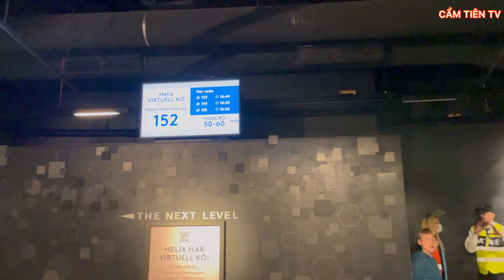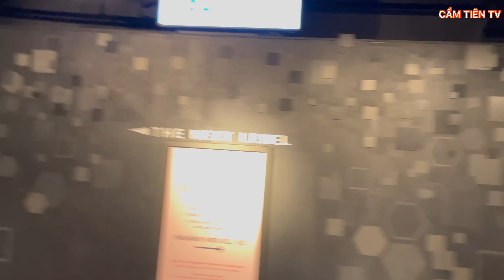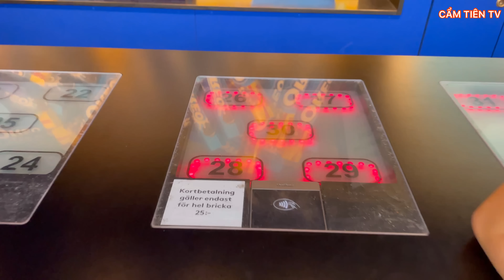P.2 Công Viên MẠO HIỂM LỚN NHẤT BẮC ÂU TÀU SIÊU TỐC 100KM/H -LISEBERG ROLLER COASTER SWEDEN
FOLLOW CAMTIEN để xem được nhiều VIDEOS hơn 🥰❤️

*Nếu bạn là người thích du lịch, Thích thể thao, Review xe hơi, Bóng đá , thích khám phá trải nghiệm những điều mới lạ thì Kênh là nơi bạn không nên bỏ lỡ !
*KÊNH SẼ MANG ĐẾN CHO MỌI NGƯỜI CÁI NHÌN CHÂN THẬT NHẤT VỀ CUỘC SỐNG THỤY ĐIỂN VÀ NHỮNG ĐIỀU CẦN BIẾT KHI BẠN MUỐN ĐỊNH CƯ TẠI THỤY ĐIỂN ❤️
*Có rất nhiều điều bạn cần trải nghiệm tại kênh ❤️
Cảm ơn các bạn đã, đang và sẽ đồng hành cùng kênh Cẩm Tiên TV nha!
- Facebook của Cẩm Tiên!🥰
Mn có thể search Nguyễn Cẩm Tiên ( Tanya Tiên)

( Bất kì thắc mắc hoặc hợp tác công việc vui lòng gửi qua Mail, cảm ơn )
© Bản quyền thuộc về YouTuBe  CẨM TIÊN TV (TanyaTien Lifestyle)
© Copyright by Cẩm Tiên TV ( TanyaTien Lifestyle)  - Do not Reup